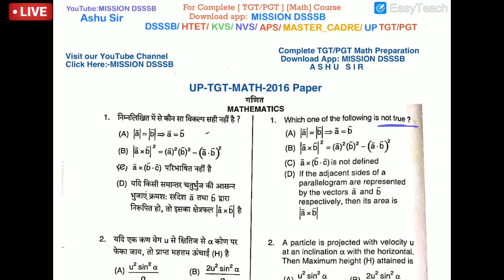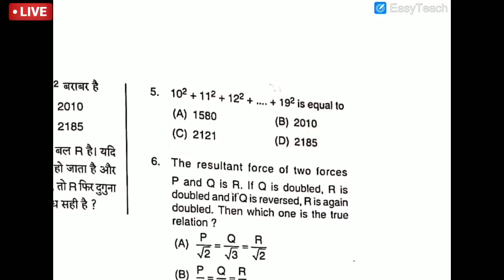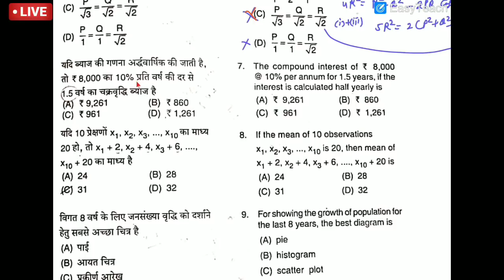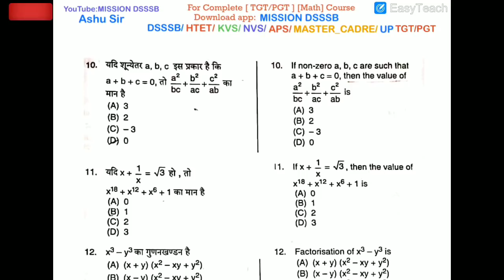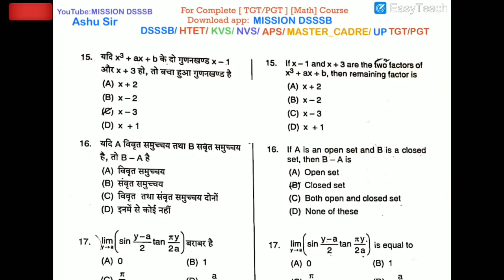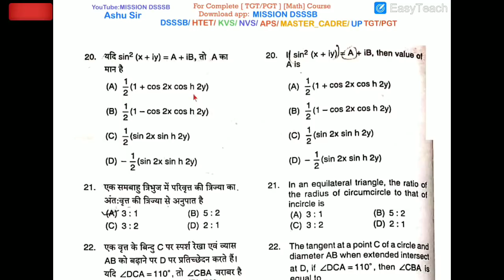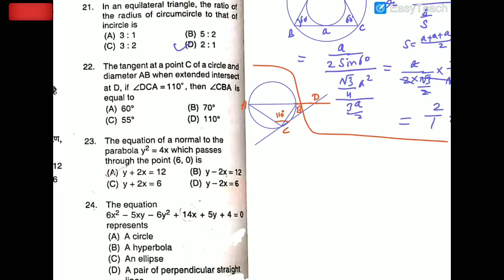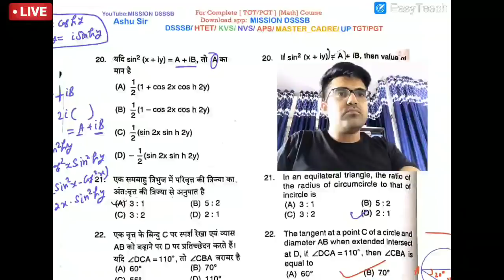🔴LIVE UP TGT MATH Special Class-1 | UP TGT Math 2016 Paper solution with short trick | MISSIONDSSSB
UP TGT MATH Special Class-1 || UP TGT Math 2016 Paper solution with short trick | MISSION DSSSB
 [Note: In iPhone 👉Fill Org Code: MD ]